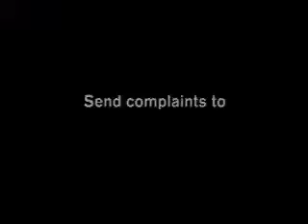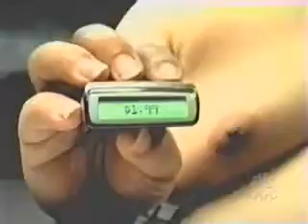funny tv commercials.